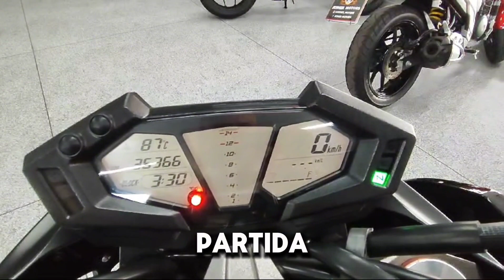Kawasaki Z800 2017 novíssima, top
✓motor 4 cilindros 113🐎cv com refrigeração líquida
✓painel digital com  consumo médio e muito mais
✓amortecedor a gás
✓freio a disco dianteiro e traseiro
✓moto linda,
✓docs ok
✓2 pneus bem novos
✓farois led
✓slider chassi e de balança
✓moto leve e bem ágil